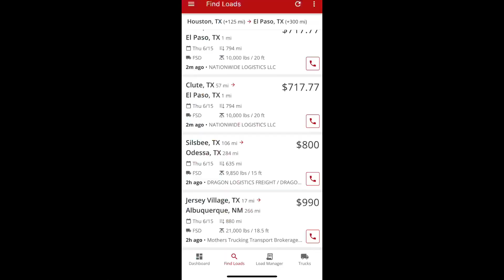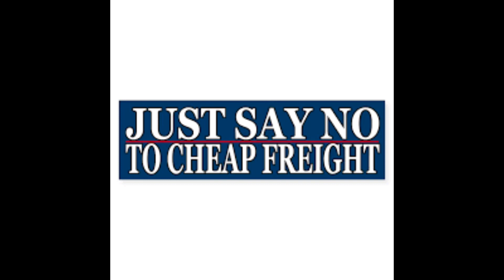Houston ahora también ya se fue al carajo...